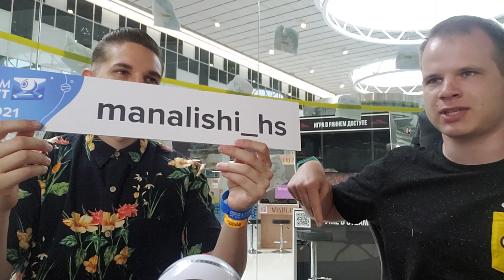I try СЫРНИКИ for the first time, and then immediately do an interview with a RUSSIAN!